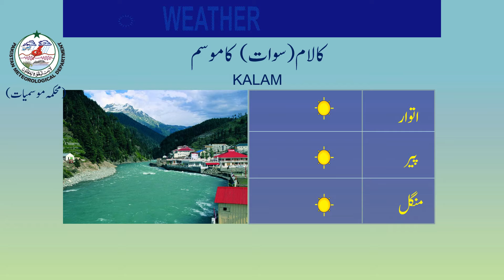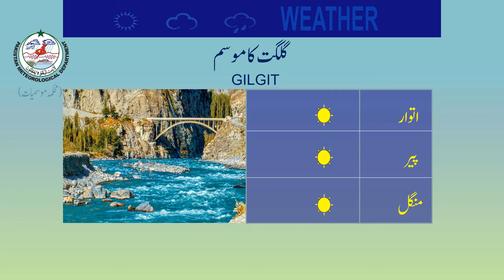Weather Update for Tourists | 24-04-2021